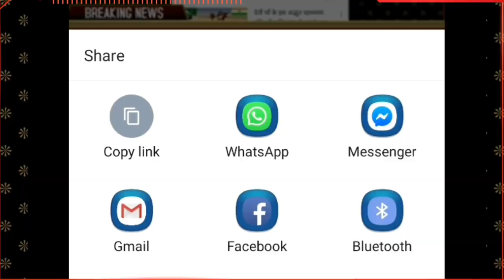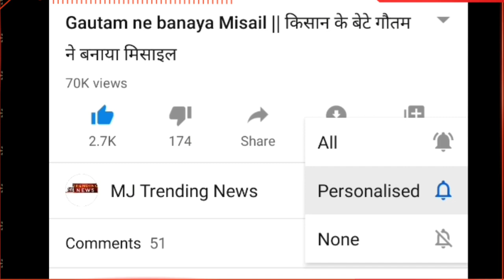10 जनवरी 2020 चंद्रग्रहण | 10 जनवरी चंद्र ग्रहण सूतक | 10 January | 10 January Chandra grahan time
1.chandra grahan sutak.
2.chandra grahan news.
3.चंद्र ग्रहण.
4.grahan kab lagega.
5.grahan 2020.
6.purnima 2020.